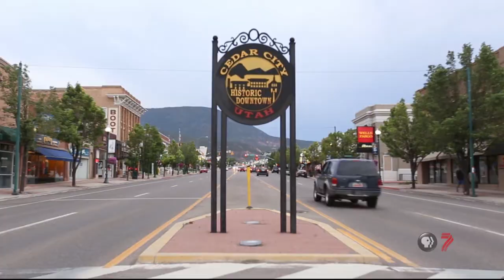Steve Bannon Targets Utah | The Hinckley Report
Breitbart News’ Steve Bannon targets several Senate seats, including Orrin Hatch’s. What does this say about the GOP? Will some ballot initiatives fail? And the nominees for the 3rd District special election debate the issues. The Salt Lake Tribune’s Michelle Mumford, Fox-13 News’ Ben Winslow, and Utah State University’s Damon Cann join host Morgan Lyon Cotti for this week’s show.